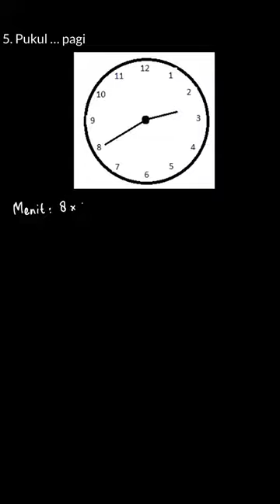5. Pukul ... pagi | Pintar Matemati | Kelas 5 | 3 | Matematika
✅ Dalam video ini kita akan membahas: 5. Pukul ... pagi
Tema:
Kelas: 5
Mata Pelajaran: Matematika
Bab: 3
Buku: Pintar Matematika 5A SD Kelas V  Semester 1

👉 Buku yang telah tersedia:
{PLAYLIST_LINK}
Di mana kamu dapat menemukan kami?